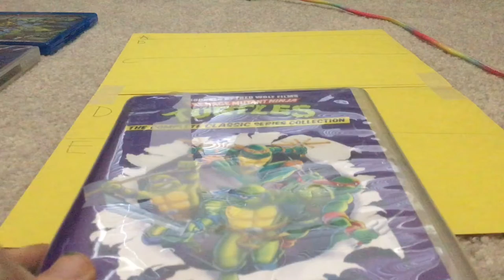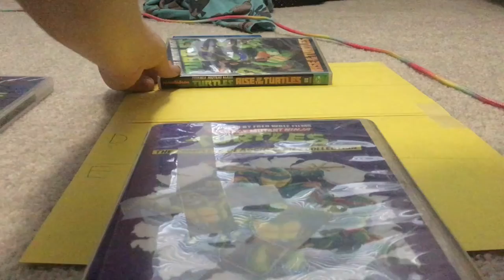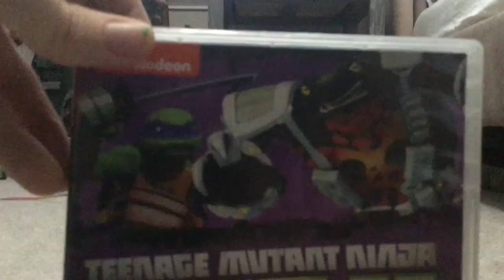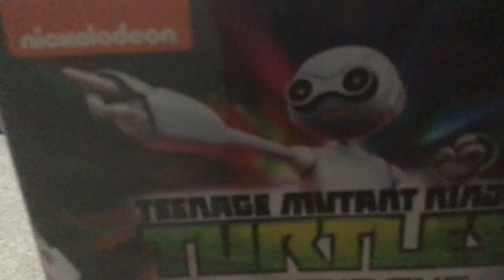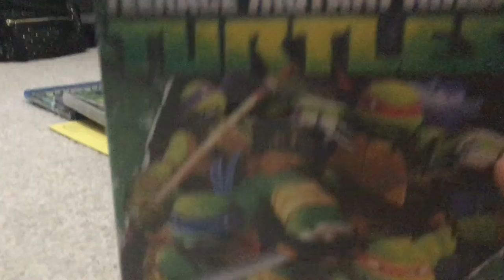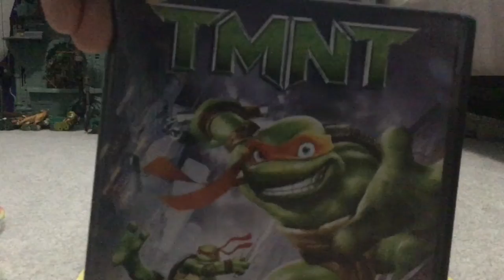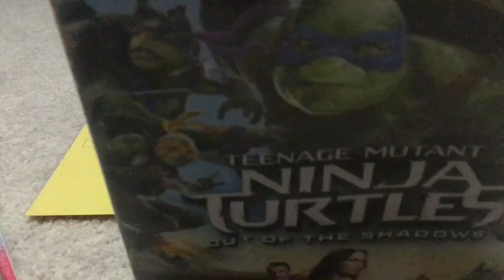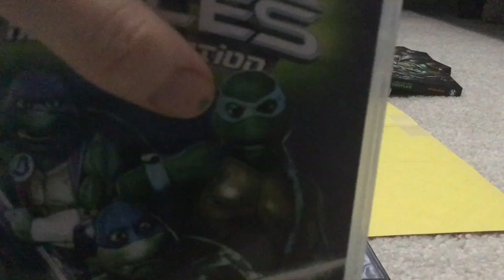Rating TMNT Episodes and movies from best to worst or worst to best